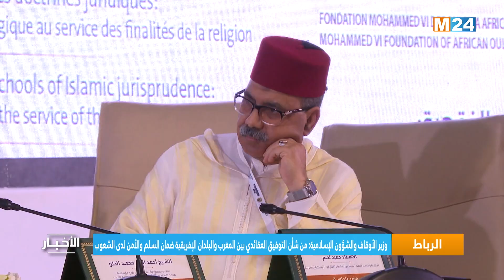السيد توفيق: من شأن التوفيق العقائدي بين المغرب والبلدان الإفريقية ضمان السلم والأمن لدى الشعوب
أكد وزير الأوقاف والشؤون الإسلامية، الرئيس المنتدب لمؤسسة محمد السادس للعلماء الأفارقة، أحمد التوفيق، اليوم الثلاثاء بالرباط، أنه من شأن التوفيق العقائدي المشترك بين المغرب والدول الإفريقية ضمان السلم والأمن لدى هذه الشعوب.

لمتابعتنا

لتحميل التطبيق